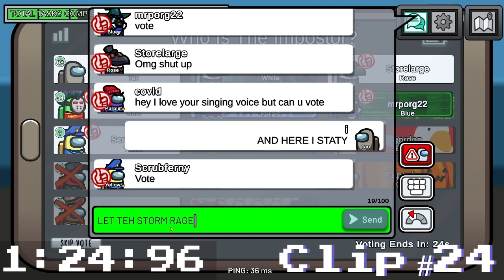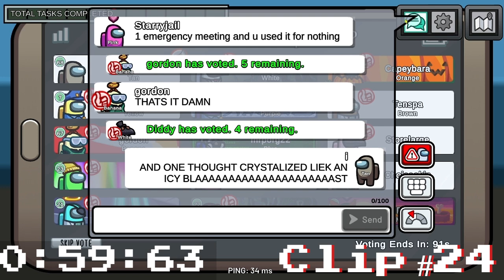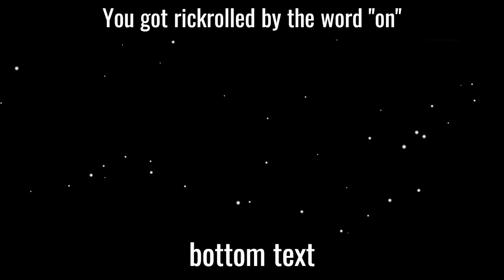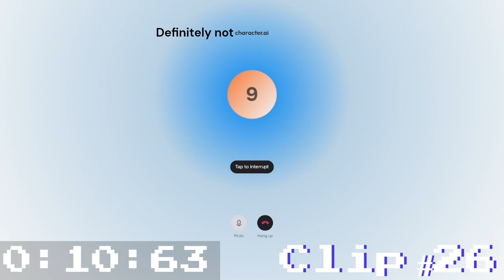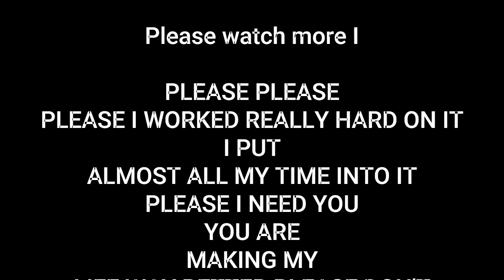Among Us Funny Moments 21-27